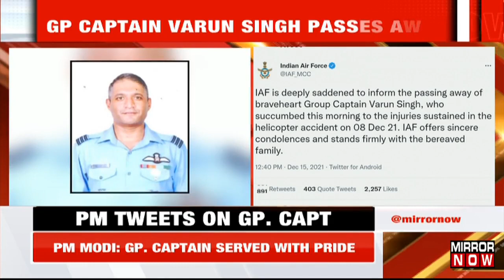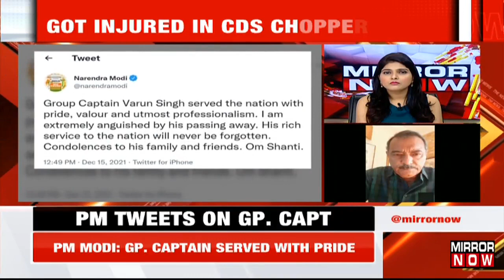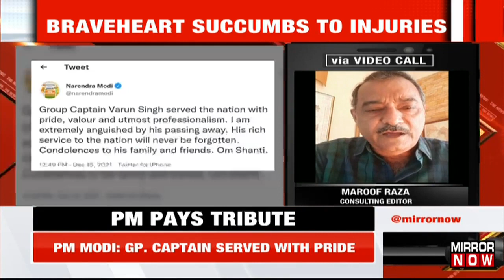PM Pays Tribute To Group Captain Varun Singh, Tweets Condolences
Prime Minister Narendra Modi paid tribute to the demise of Group Captain Varun Singh, the lone survivor of the Tamil Nadu chopper crash that claimed the lives of 13 others. The Group Captain was fighting for his life at a hospital in Bengaluru before succumbing to his injuries. The chopper crash has resulted in the death of all 14 passengers including Chief of Defence Staff, Bipin Rawat. The Prime Minister tweeted that 'I am extremely anguished by his passing away.' PM Modi also offered condolences to his friends and family. Keep watching to know more!